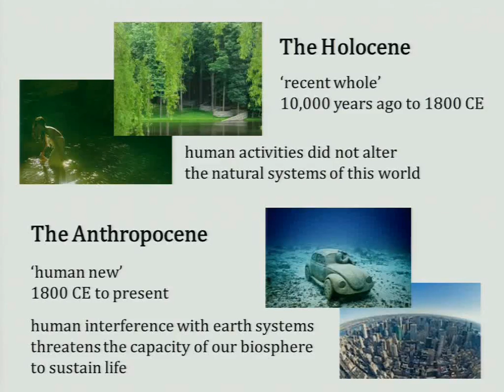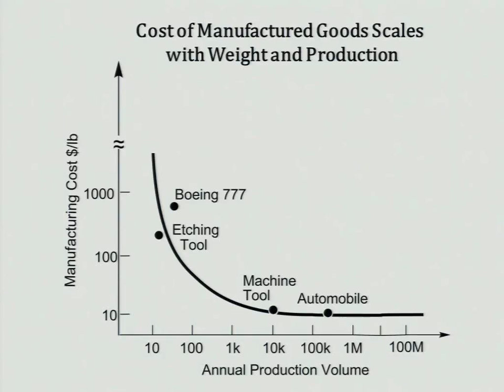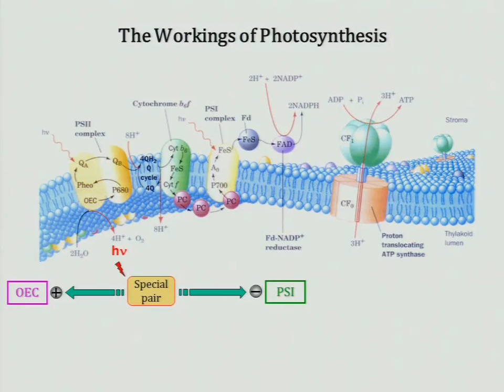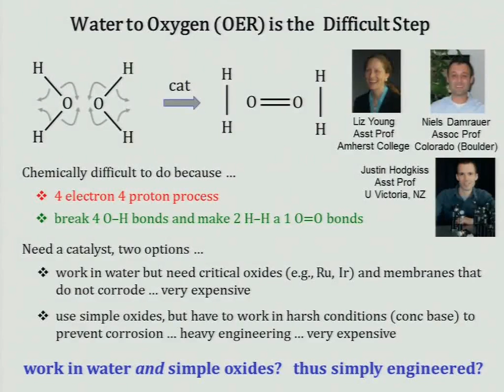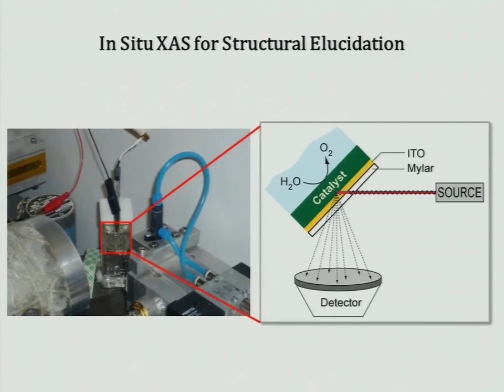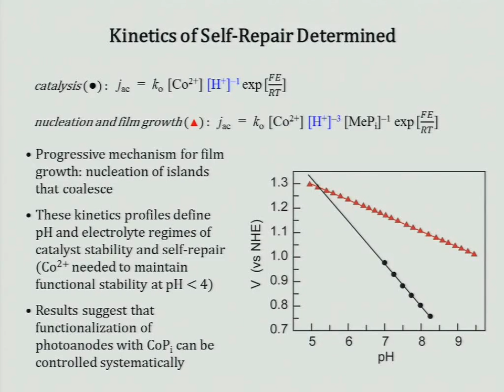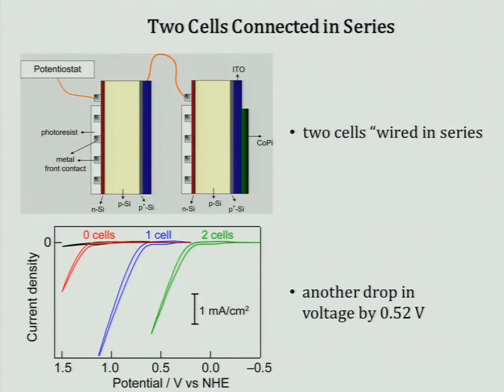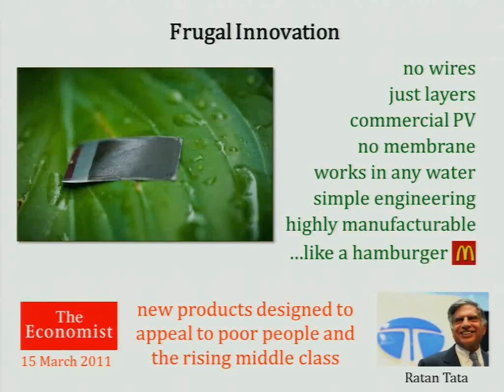Artificial leaf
The Kavli Foundation Innovations in Chemistry Lecture, Artificial Leaf, given by Daniel Nocera at the 245th American Chemical Society National Meeting in New Orleans.  The presentation was part of the thematic program for the meeting, Chemistry of Energy and Food.